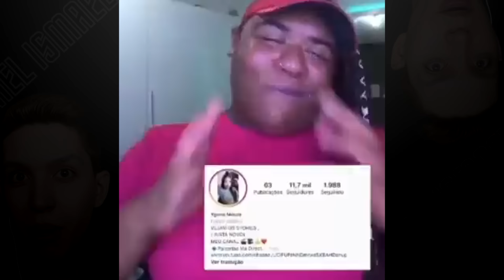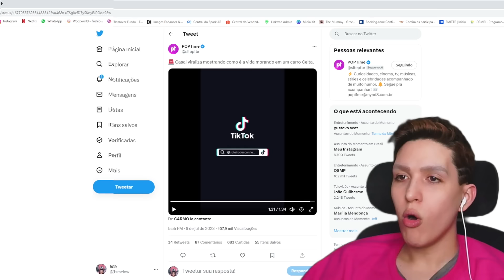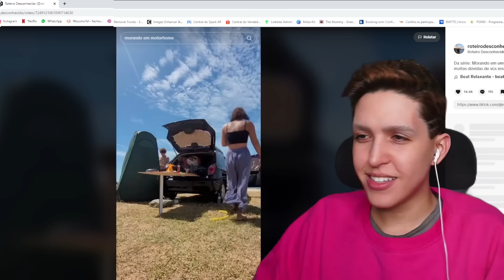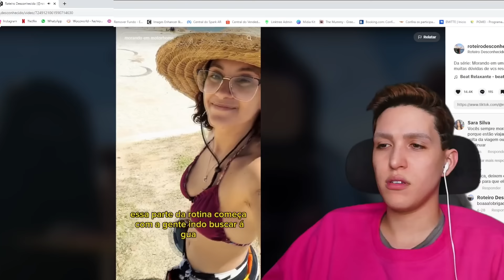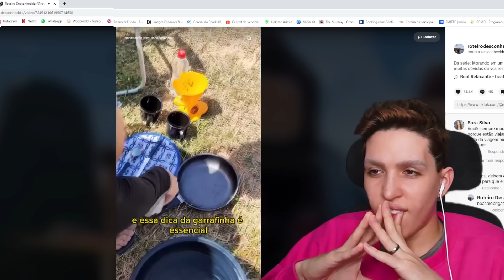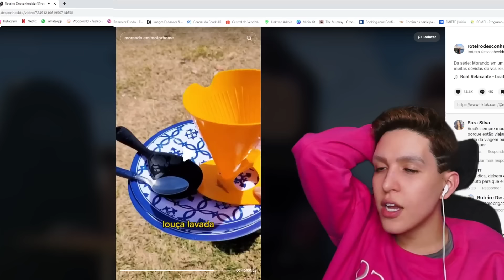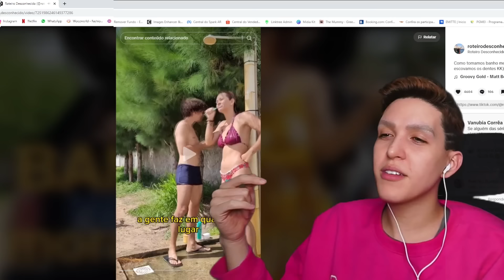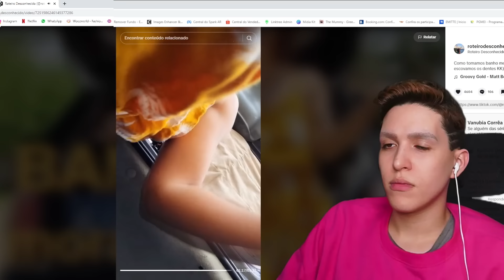O casal que mora no celtakkkkkkkkk